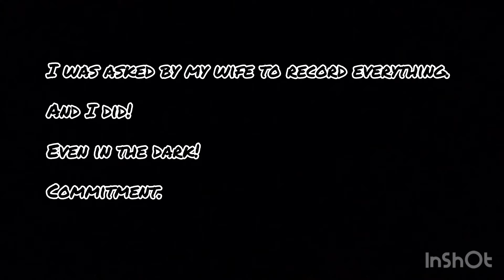Umyeni wam TAKEOVER: Hunting diary